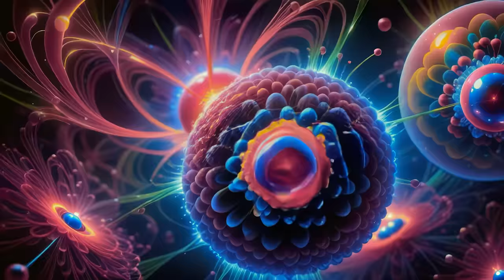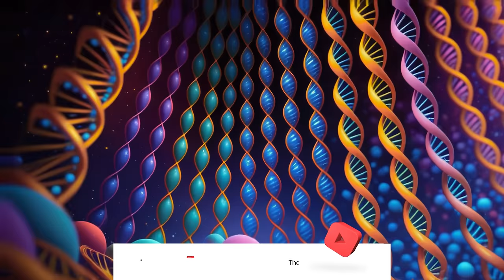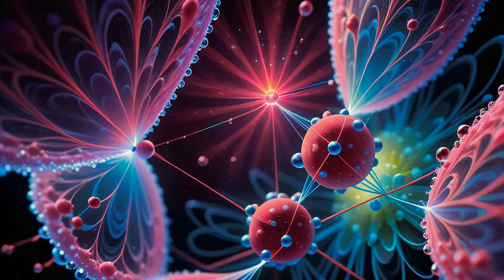Nexxus 604 - Laniakea - Psychedelic trance mix 2024 • (4K AI animated music video)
Would you like to get a reliable, independent VPN with strong privacy?
Get R-VPN today for free!

In the vast Laniakea Supercluster, the Harmonia civilization, dreamers and astronomers, embarked on an expedition to explore their cosmic neighborhood. Building a fleet named after Laniakea's galaxies, they first ventured to the Great Attractor, witnessing a mesmerizing dance of galaxies gravitating towards this mysterious point.

Their next stop was the Virgo Cluster, a bustling hub of diverse life forms, where they shared knowledge and formed a network of interstellar friendships. The journey also took them through the Sculptor Void, an expansive emptiness that highlighted the balance of the cosmos.

Exploring further, they marveled at pulsars, nebulae, and black holes, each discovery enriching their understanding of the universe. As they reached Laniakea's edge, a profound sense of unity and diversity overwhelmed them. They realized that every component of the cosmos, from the smallest star to the vastest galaxy, is interconnected, each playing a vital role in the cosmic tapestry. This journey was not just a voyage through space but a revelation of cosmic harmony and interconnectedness.

Tracklist:
1. Djantrix - Xperiment
2. Improvement, Psychobass - Invisible Star
3. Spirit Architect - Next Destination
4. Nexxus 604 - Really Strong - Official video
5. Avalon - Distant Futures (Spinal Fusion Remix)
6. Hypnoise & Aktyum - Do You Wanna Dance
7. Earthspace & Spinal Fusion - Vision Illusion
8. Intergalactic - Cosmic Illusions
9. Earthspace - Freaking Out
10. Transient Disorder & Future Species - Brain Expander
11. Nexxus 604 - Space Technology